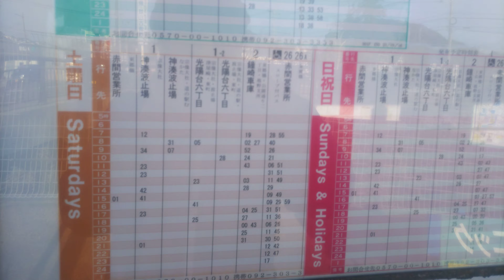いつも歩いている宗像市 東郷駅前の交差点2021/01/05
5年後　10年後に動画を懐かしく見れるような気がして撮影しました。
いつも歩いている宗像市の東郷駅前の交差点。
いつも歩いているからこそ懐かしく見れるような気がしてました。